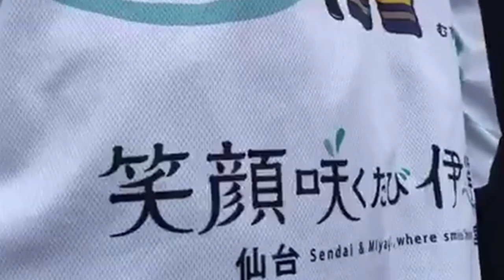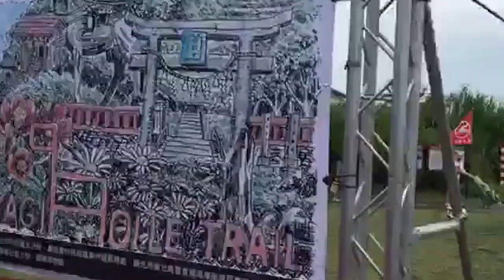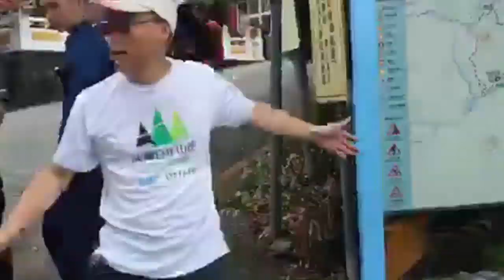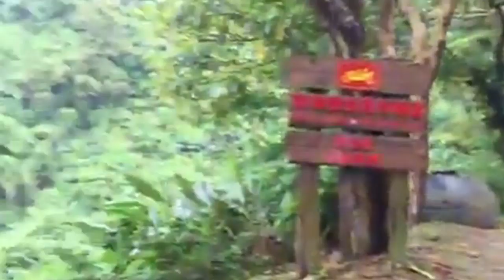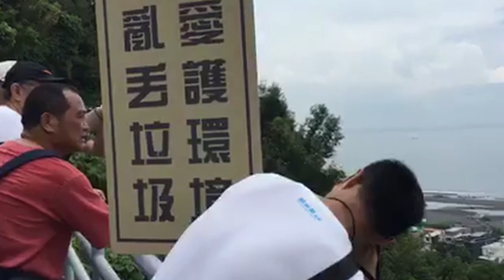台北市長柯文哲 阿北趴趴造 外澳石空古道(淡蘭古道)健行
6月1日 （週六）阿北在宜蘭
外澳石空古道健行

影片來源：柯粉俱樂部